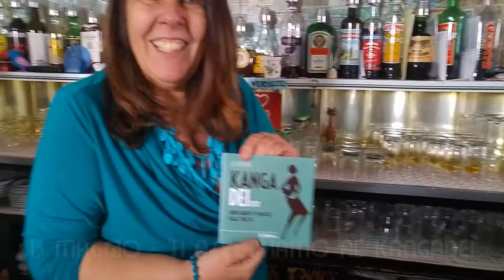Vieni al Kangadei Sabato 13 Maggio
"Vieni al Kangadei sabato 13 Maggio", te lo dice anche Marina del Bar Mario.

Prenota la tua cena solidale al 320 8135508

Costo della cena: € 18,00 a persona*
Offerta libera: bambini sotto i 6 anni

Programma:
» h 18:00 Aperitivo Acoustic Live con Sebastian Frisinghelli
» h 19:00 Cena solidale
» h 20:00 Ultime dal Kenya
» Musica LIVE con "Special Band Play for Kanga" & "The Dogs from the Grapes"

*offerta minima